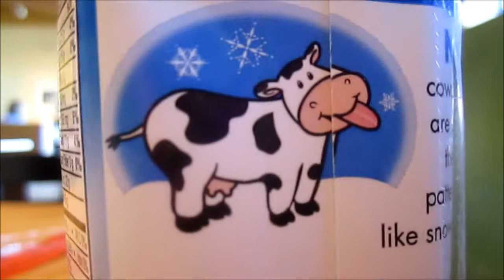adventures with milkandcoookies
heheheheeeheheh